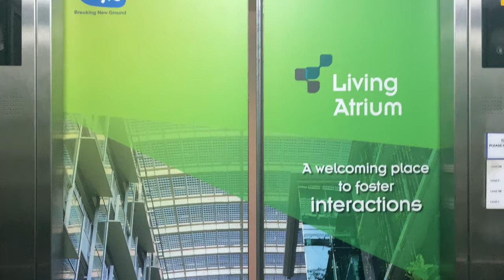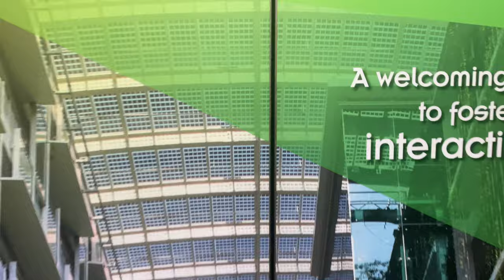KONE 3000 MONOSPACE MRL @ CLEANTECH ONE [CARPARK LIFTS]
Besides the main North and South lobbies serving the office floors, there exists a pair of lifts that serve the multi-storey carpark embedded in this building. This is meant as a lift access if you can't take the escalators from street level, though you need to know which level is the main lobby! (It is 2M.)